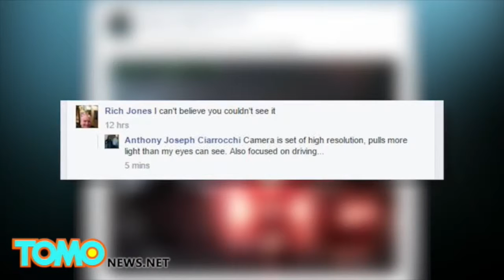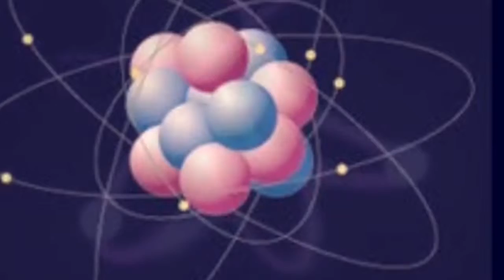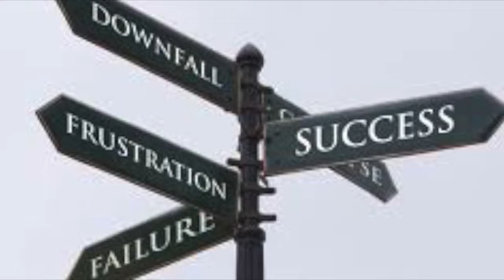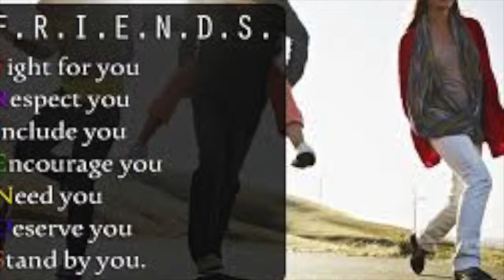Feb 25 Student News 2